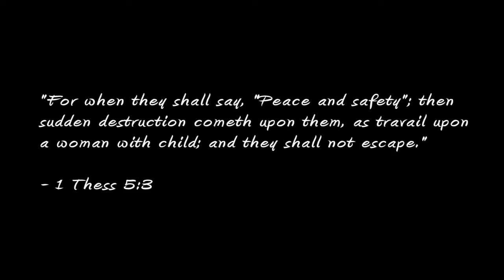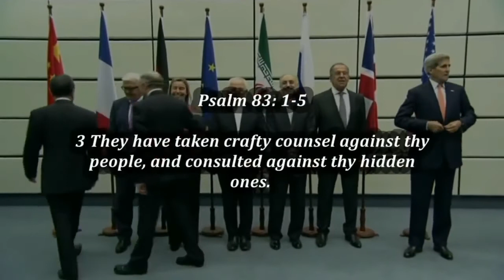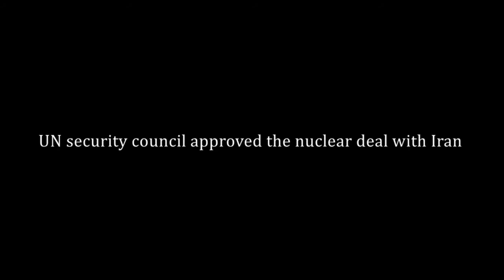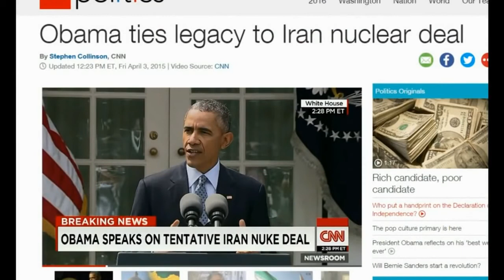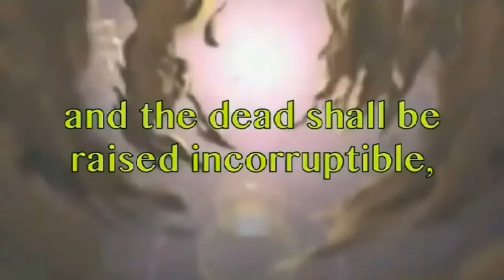Judgment Day Israel to Strike Iran World War 3 WWIII - Christ Returns